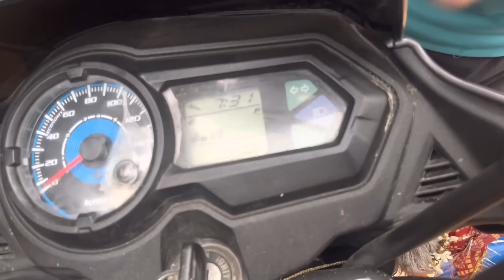लो देखें लो 1km Running अब 250m के Track पर | Railway Group-D 1km Running Test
Video Title :-लो देखें लो 1km Running अब 250m के Track पर | Railway Group-D 1km Running Test | Group-D Running